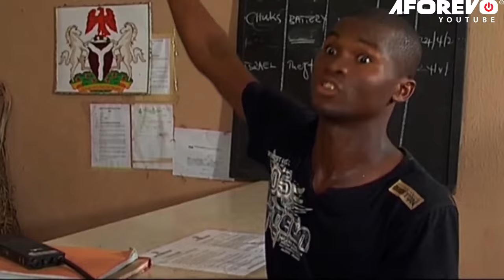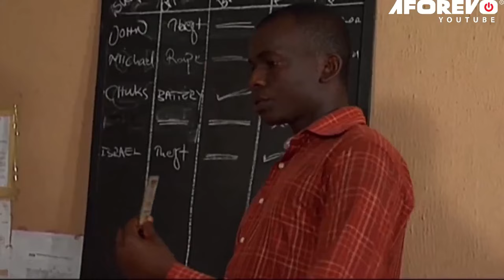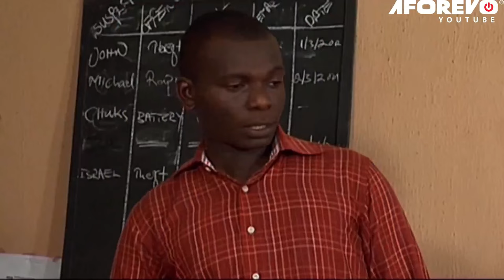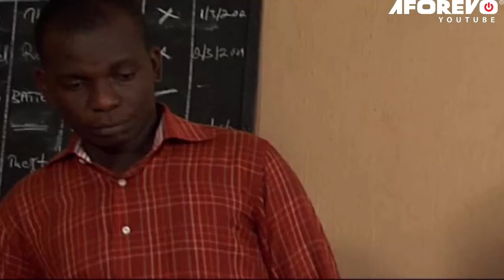Infirmières Aveuglées Par L’engouement - Films Nollywood En Francais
Les politiciens influents du pays affluent dans un hôpital particulier parce que ses infirmières sont réputées pour fournir un certain type de soins. Les infirmières sont bientôt aveuglées par le pouvoir que ces hommes dégagent et attirées dans des situations qui changent leur vie pour toujours

Un film nigérian en français Avec: Chinyere Wilfred, Ngozi Ezeonu, Livinus Nnochiri

French Nurses Cult